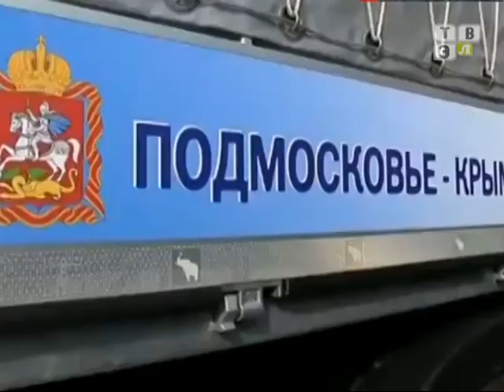Новости региона от 24.03.2014г